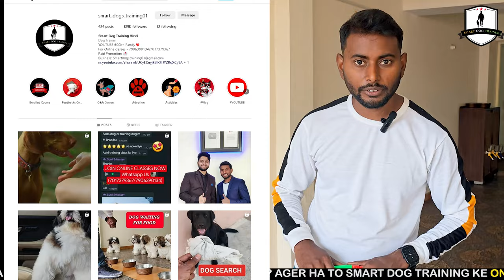Dog Training Basic tutorial in Hindi | Smart Dog Training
In this Shih Tzu training video, we have explained some important things regarding this breed and what tricks you can teach yourself at home.
We will come up with exciting commands hopefully you all are teaching your dog and if you have any queries you can leave that in the comment section.

Thank you S.S.S.D.TIANS 😘

📲Try our online dog training course-

Online Dog training Course  lene ke liye

WhatsApp par "membership" likh kar bheje 👌

hamare taraf se apko course ki details bheji jayengi

online course ka result 100% milega apko ...abi Whatsapp par message karein
Ignore this area:
Dog training
Puppy training in hindi
labrador puppy training
labrador training
Puppy training
Dog training in hindi